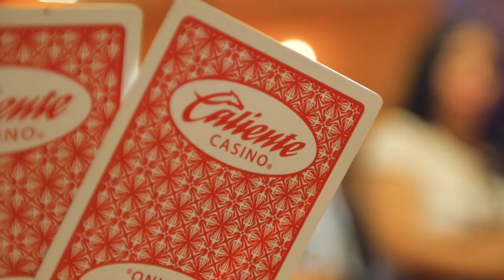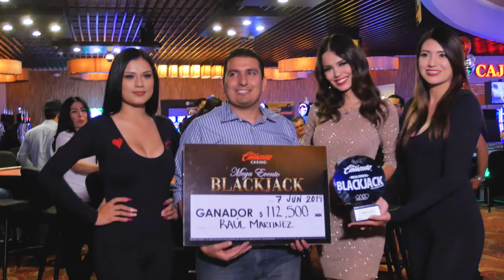Resumen Mega Evento Blackjack Caliente Casino Mexicali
Conoce nuestro resumen de cómo se vivió el Mega evento Blackjack en Caliente Casino Lázaro Cárdenas, en Mexicali.

¡Felicidades al nuevo campeón!